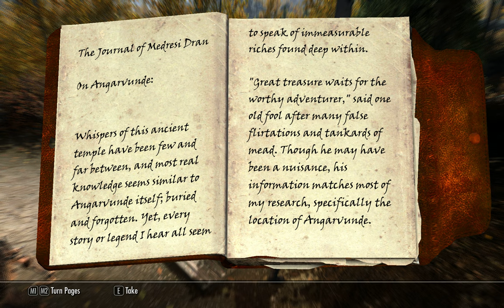TES5 - Skyrim: Angarvunde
Wow, this place is bigger than expected! And quite a lot of powerful enemies too (Draugr Deathlord).
And there is so much loot! :-)

At the end you see me lowering the difficulty; that's because I'm using a different type of armor (light) and weapon (two handed), with which I'm not that good yet, respectively I don't have a lot of perks invested in them (which do matter a lot in this game!). So it takes a while to get back up to Master/Legendary difficulty^^